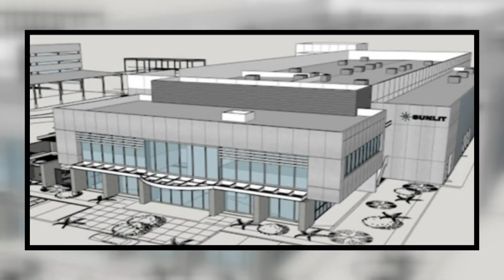President Biden coming to Arizona to visit semiconductor plant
Biden will be visiting the TSMC plant as the company continues to scale up U.S. computer chip production.